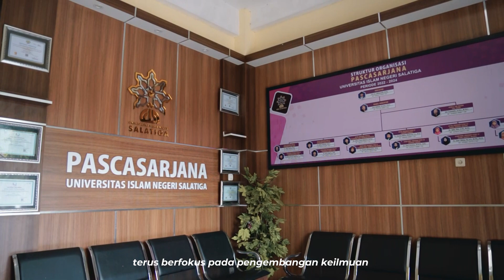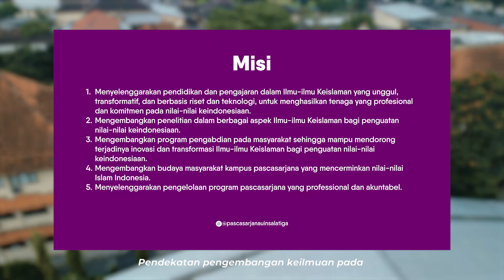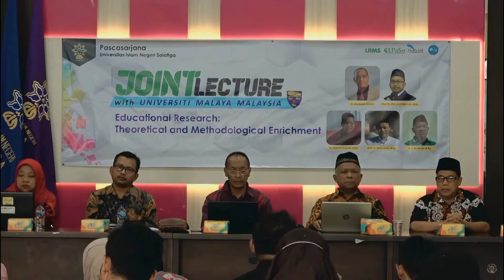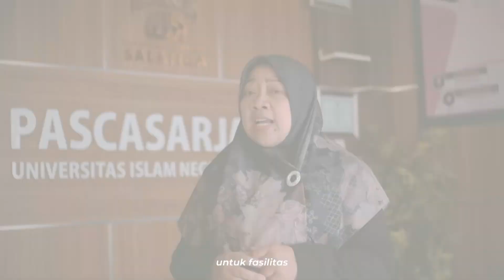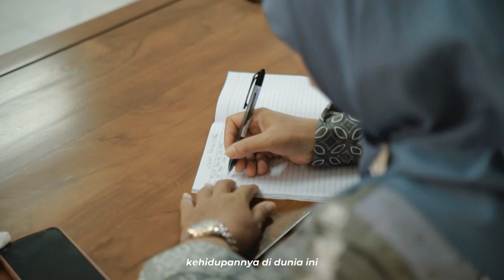Program Doktor Pendidikan Agama Islam UIN Salatiga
Program Studi Doktor Pendidikan Agama Islam
Pascasarjana Universitas Islam Negeri Salatiga